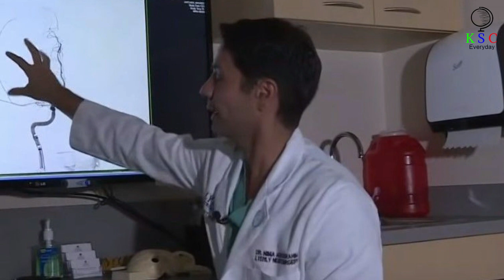Woman Sees Dog Barking On Lawn, Then Realizes She’s Asking For Help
She was sipping her coffee when she suddenly an enormous black dog ran into her garden. It slowly raised its head, looked her straight in the eyes and barked menacingly. Then, it was joined by another, even larger dog. Her eyes widened in disbelief – what did they want? And then she knew that they had come for her.